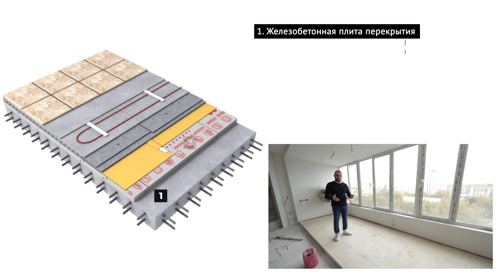Как утеплить объединенный балкон изнутри? Ссылка на пошаговую инструкцию в описании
#23. В этом видео мы не даём попунктного пособия о том как и что делать, просто делимся как у нас получилось решить сложные узлы в квартире

Если хочешь утеплить балкон своими руками, то тебе будет полезна пошаговая инструкция по монтажу систем теплоизоляции балконов и лоджий от компании Технониколь